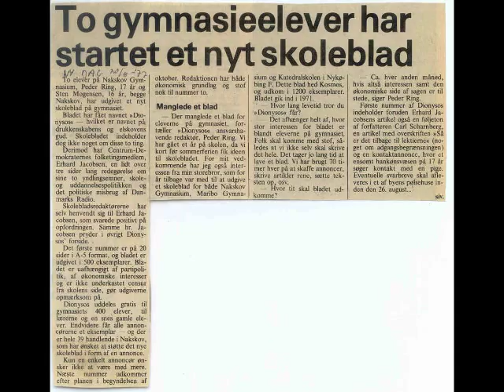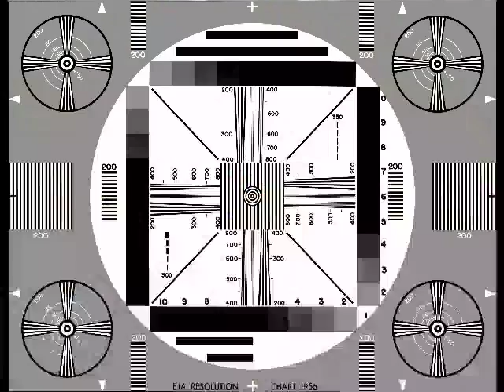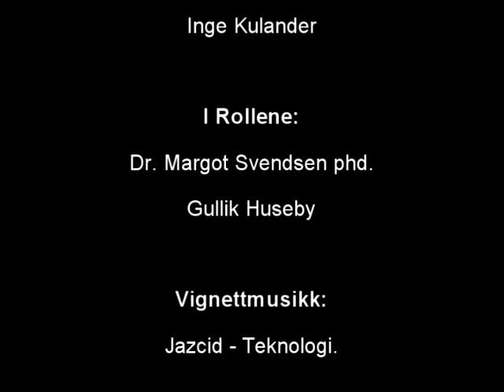Dr. Svendsen episode 4: Nyrestein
Dr. Margot Svendsen informerer om Nyrestein. Denne gangen har han slått på stortrommen, kluppet håret på Adam og Eva, og leid fancy studio på Nydalen.